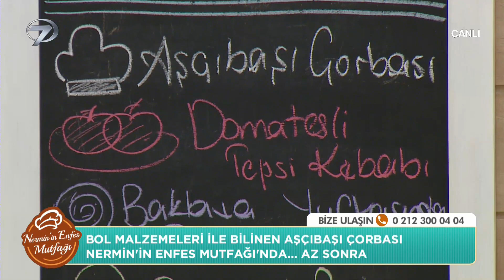Nermin'in Enfes Mutfağı 35. Bölüm (29 Nisan 2021) - Cumali Özkaya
Nermin'in Enfes Mutfağı'nda bugünün menüsünde aşçıbaşı çorbası, domatesli tepsi kebabı, bülbül yuvası, sarımsaklı bulgur pilavı ve greyfurt salatasına yer verildi.Bugünün konuğu ise Cumali Özkaya oldu.

Kanal 7’nin yeni programı Nermin’in Enfes Mutfağı’nda pratik tarifler, lezzetli yemekler, şık sunumlar yer alacak. Program yemek yapmayı keyfe dönüştürürken, Nermin Gül pratik ve lezzetli yemeklerin sırlarını verecek.

Kanal 7 ekranlarında yepyeni bir program başlıyor. Yemek tutkunlarını buluşturacak olan Nermin’in Enfes Mutfağı izleyicisini yeni güne hazırlayacak. Sosyal medyanın sevilen ismi Nermin Gül, Nermin’in Enfes Mutfağı ile ekrandaki yerini alacak. Birbirinden lezzetli yemekler, hayatın içinden konular, sağlık dolu bilgiler Nermin’in Enfes Mutfağı’yla Pazartesi’den Çarşamba’ya evlere konuk olacak. Sağlıklı yemek tarifleri, yapımı kolay aperatifler, pratik lezzetler, şık sunumlar Nermin Gül’ün anlatımıyla ekrana taşınacak. Nermin Gül, her biri alanında uzman isimlerle birlikte izleyicinin kafasına takılan soruları canlı yayında ele alacak.

Nermin Gül’ün yıllardır sosyal medyada verdiği birbirinden nefis tarifler, gün sofralarının vazgeçilmez ikramlıkları ve muhteşem yemek menüleri Nermin’in Enfes Mutfağı’yla Kanal 7 ekranlarında olacak.